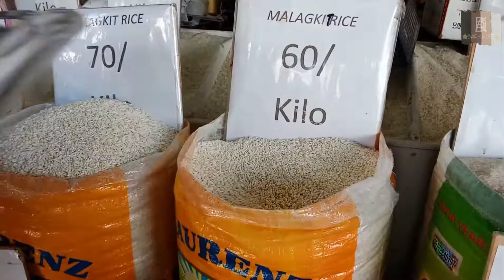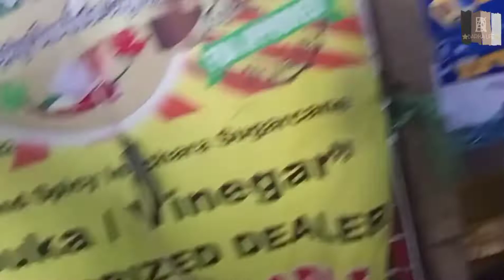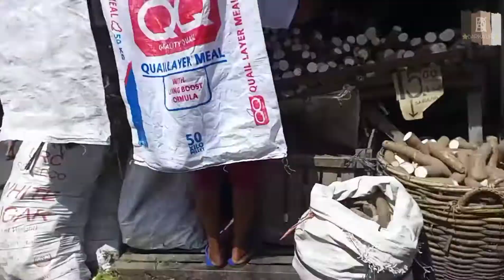The Philippines Market Noise | Barika Life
Sa video na ito mapapanuod ang mga kaganapan at ingay  sa palengke na matatagpuan sa Metro Manila.